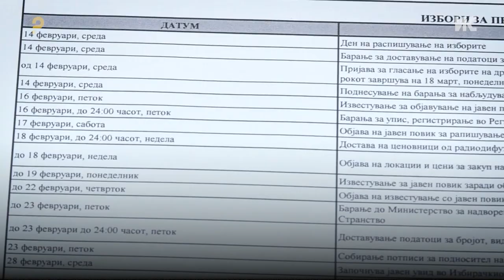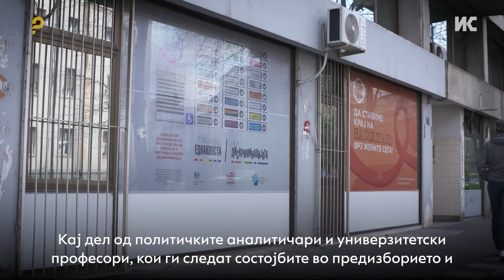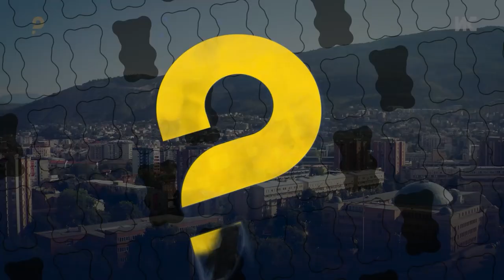Граѓаните неинформирани каде да пријават изборни неправилности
Граѓаните не знаат каде да пријават ако забележат изборна нерегуларност. Кај политичките аналитичари и универзитетски професори нема оптимизам дека кампањата ќе биде фер и коректна.